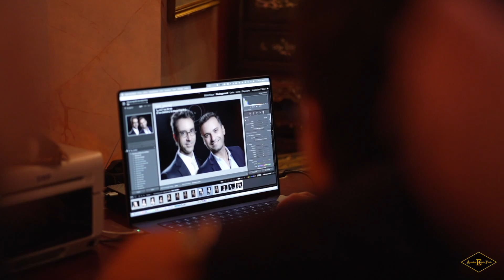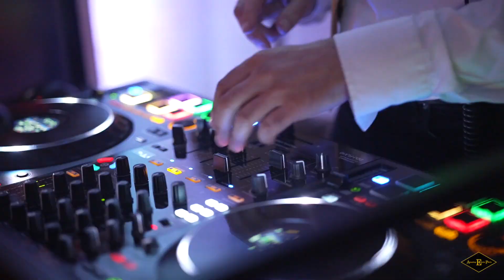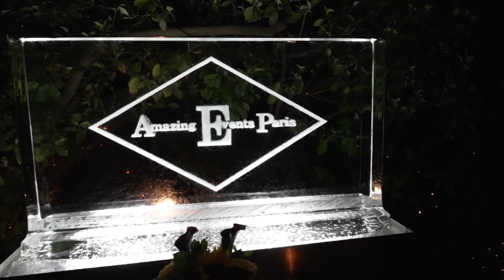Amazing Event Paris 10 ans by Laurent Sigwald